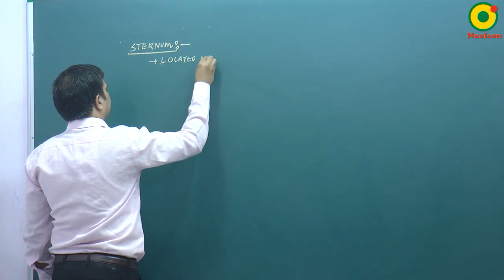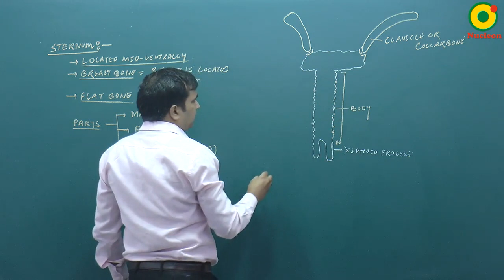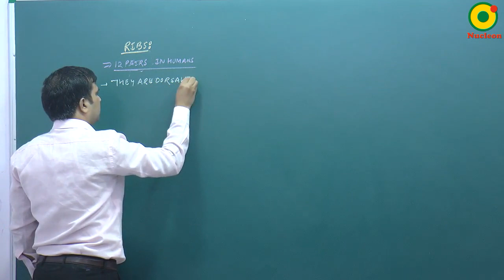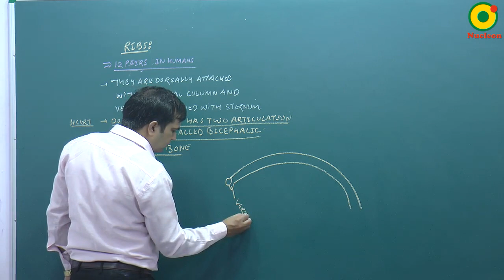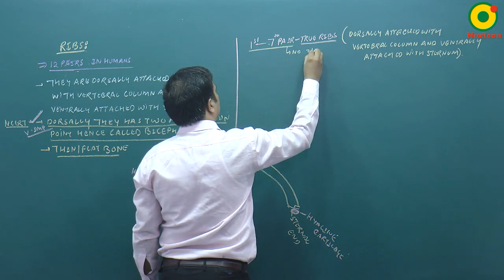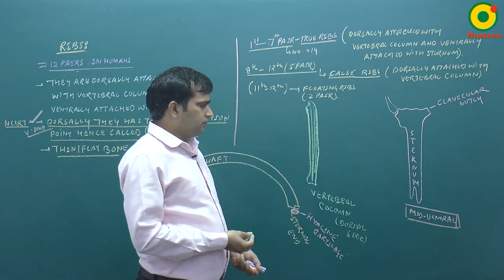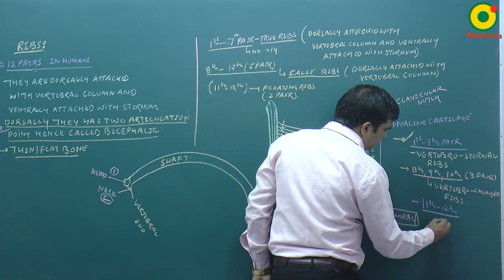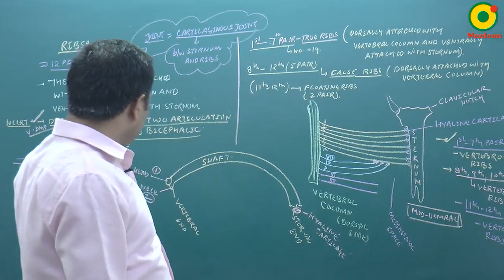Skeletal System- 03 By NKT Sir @ NUCLEON NEET Biology KOTA